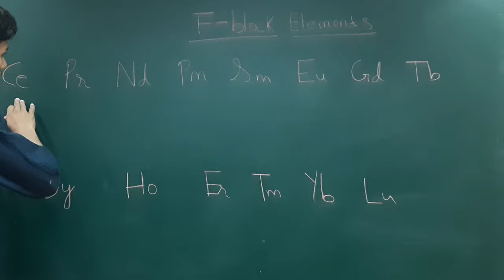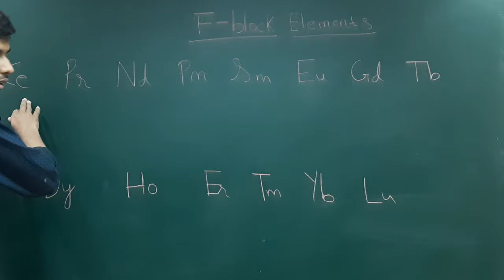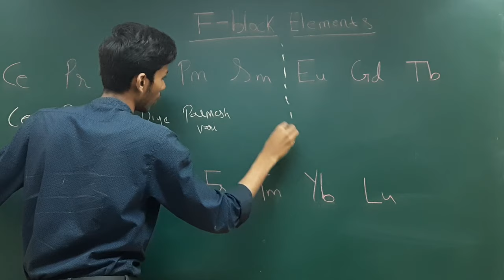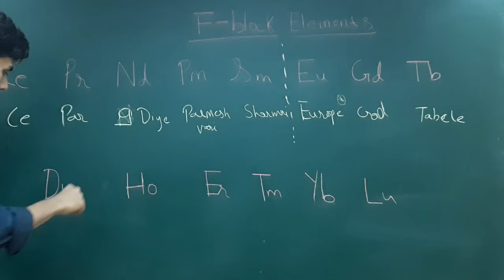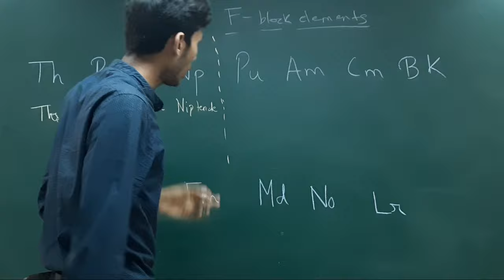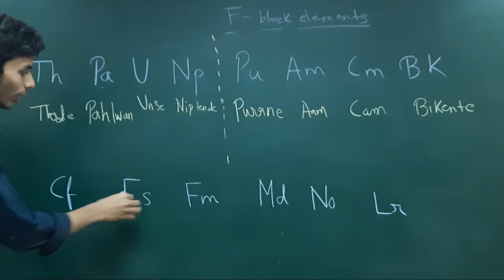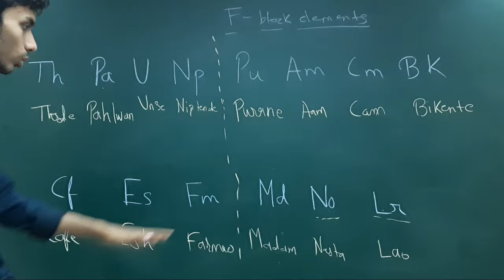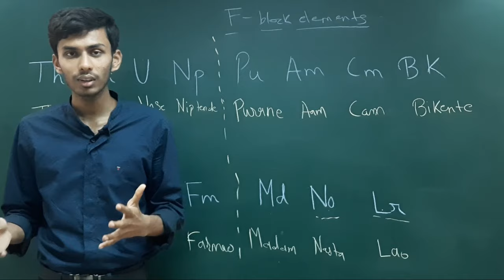F Block Elements Learning Trick | Funniest Mnemonics Ever🤣🤣 | By NEET AIR 223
Our latest Version of Biohack and Chemhack for NEET 2022 is available at our official Here you will get free question bank too with the book with Cash on Delivery option at better prices than anywhere else.

By –
Parth Goyal

In this video I have taught f block mnemonics. This video is for chemistry students. This video is for neet, jee as well as cbse board and other board students. This video is for both class 11th and 12th students.

Video ke baare mai -
Iss video mai maine bataya hai neet, jee ki chemistry ke liye f block ke mnemonics. Ye video neet , jee, cbse aur baaki board ke baccho ke liye hai. Ye video class 11th aur class 12th dono ke liye hai.

Test Papers –

CLASS XI –

CLASS XII –

Lectures -

You need to understand that I order to gain good marks you need to have a good understanding of the subject. Here in this channel, we make videos so that students can understand the topic more easily and intuitively than before. We teach biology, physics and chemistry. We also provide test papers of big coaching institutes like allen, aakash etc for free.
About me -
I have always been interested in doing science stuff and motivating students to do the same. Science and technology are the main things through which society progress and we need to bring it to next level. However, I am also vegan and I think that over-exploitation of animals in the name of science is bad and science should done in a sustainable way.
I am currently a MBBS Student at GRMC, Gwalior.